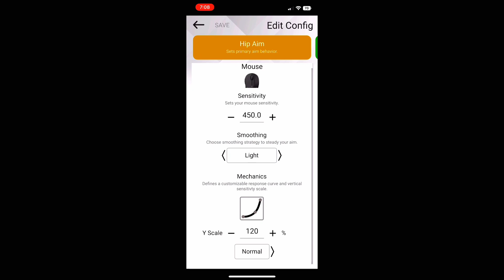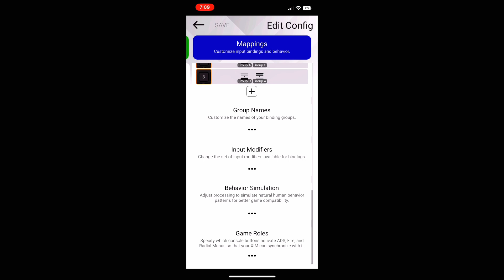TOP 2.1KD CHAMP XIM MATRIX SETTINGS/NO RECOIL CONFIGS + MOUSETRAP METHOD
VERY IMPORTANT FOR ANTI RECOIL⬇️

You need to use my weapon presets in order for the anti recoil configs to work unless you want to tweak them yourself

1.0x 90
1.5x 120
2.0x 130

Vert 100
Hori 100

dz 10 10 ⬅️IMPORTANT

Fov 90

Brightness 75

Console tips rainbow six, aiming tips rainbow six, be good on console rainbow six, how to be better rainbow six, win, Rainbow six siege ps4 god.
Rainbow six siege ps4 multiplayer, Rainbow six siege ps4 best sensitivity, Tom Clancy's rainbow six sieqe,

Best Console Aim best console r6 best aim an r6 how to rank up on console how to look like mnk on console how to control recoil on console rainbow six siÀ@qe diamond rainbow six siege rainbow six siege edu rainbow six siege montaqe rainbow six siege diamond Rainbow six siege console beaulo Rainbow six siege leaning without aiming console How to get good at rainbow stx steqe how to play smart in rainbow slx siege how to flick r6 n plays r6 Road to diamond r6 xim apex r6 xim4 R6 rainbow six siege xbox. rainbow slx siege xbox one x, rainbow six sleqe xbox one s, how to get diamond rainbow six siege xbox. how to get diamond rainbow six siege ps4, how to get diamond rainbow six sieqe pc, How to qet good rainbow six siege. how to get beaulo aim rainbow six siege, rainbow six siege free xbox, rainbow six siege tips xbox, xbox diamond. Rainbow six sieqe console, Rainbow six siege diamond, Tactical shooter, fps highlights, bragging, diamond, sikeZ, ranked, yeet, console, Console Diamond, Shooter game (media genre), Tom clancy's Rainbow Six Siege, Tom clancy's rainbow six siege game, rainbow six siege xim apex xbox, xim apex, xim 4, Rainbow six siege xim 4, rainbow six siege xbox update, rainbow six siege xbox multiplayer, rainbow slx siege exploit, rainbow six siege console hacks, how to get console hacks xbox rainbow six sieqe, buck, ash acog, bandit acog. jager acog, smgl I acog, smoke acoq, vanilla sieqe console, rainbow six sieqe stream highlights, beaulo, beaulo settings on console, console beaulo, Best console player, fps, best console r6 player hiqhliqhts, Rainbow six sieqe throwback, rainbow six siege how to play better, shadow legacy, operation shadow legacy. shadow legacy placements, shadow legacy xbox, best shadow legacy Best XIM apex setting best XIM apex xim 4 settings player, r6 shadow legacy, rainbow shadow legacy, rainbow solar raid, cheesepie37, year76, year7r6s, Vectore Glare, Op Vector Glare r6, Vector Glare r6s, r6 solar raid, solar raid r6, rainbow six siege solar raid, heavy mettle, ximmatrix, mousetrap, mousetrapbypass, howtobypassmousetrap
XIM apex best controller sensitivity

Best controller player Best diamond settings
Best console settings
Rainbow Six Siege
Best champion with xim apex
Best champion
Rainbow Six xim
No recoil
Cronux max
Glacier skin r6

Best champion
Rainbow Six xim
No recoil
Cronux max
Glacier skin r6
Champion ps4
Shaiiko BDS
TSM Beaulo 2021
Best champion ps4
Best champion Xbox
Best champion ps5
Best champion
Xbox serie x
Best champion pc
Thaqil
Spoit
Godsent
Banou
Pengu
Proleague
How to be diamond
How to be champion.
Comment être diamant

Meilleur champion ps4
Revolt Robbie
Pvvro
Best player in the world
Squeezie Gaming
rainbow six siege
R6s
R6
Diamant Ps4
Ps5
Xbox one
Xbox serie x
Pc computer
Ddos
Better than every body
New season North Star
GODSENT
Xim4
Hama speed shoot